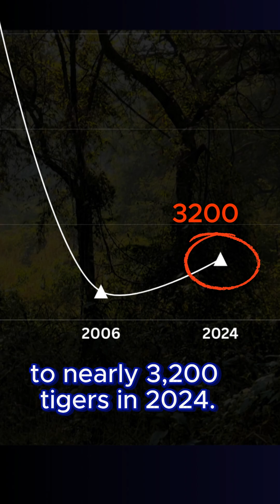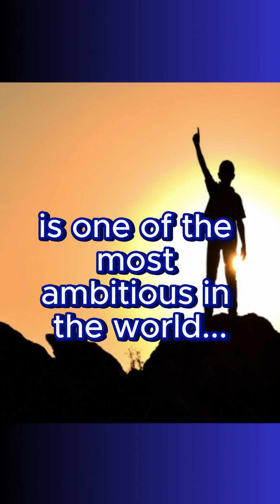Tigers & Humans Living Together?🐅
India is home to over 70% of the world's wild tigers. But what happens when humans and these magnificent predators live side by side? Discover emerging strategies that enlist local communities to protect this iconic species. 🐯🌿